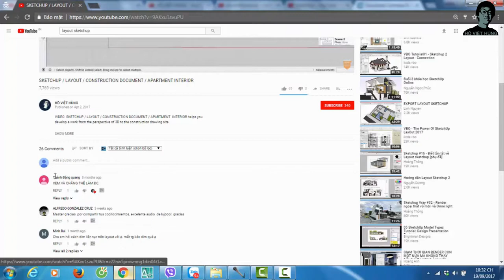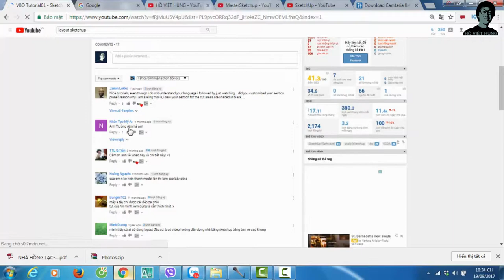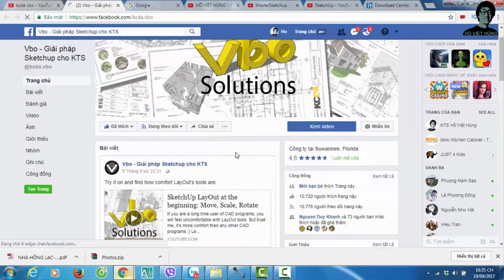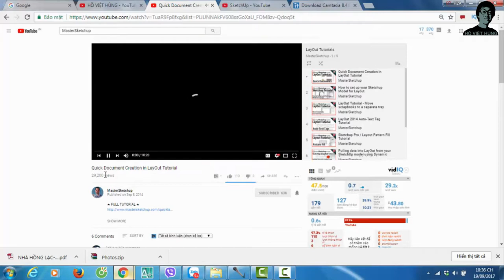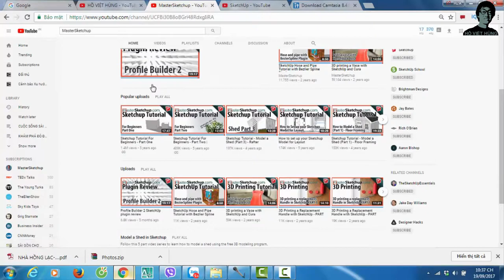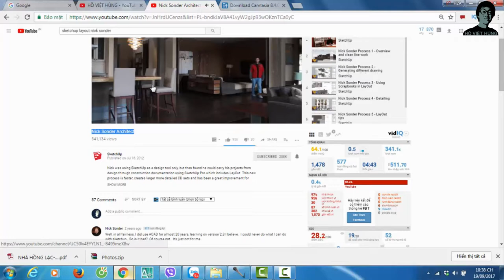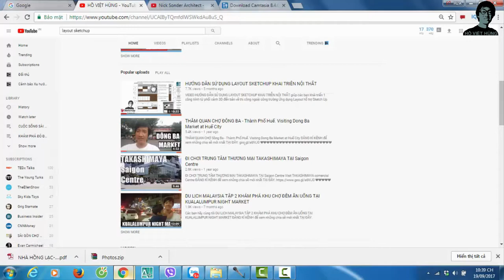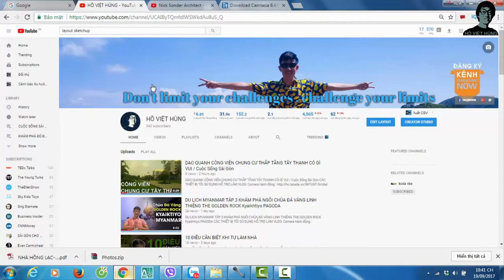CÁC KÊNH YOUTUBE HƯỚNG DẪN SỬ DỤNG LAYOUT SKETCHUP KHAI TRIỄN BẢN VẼ KIẾN TRÚC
My brands:
Architecture Firm: